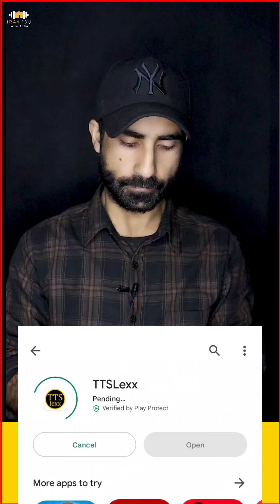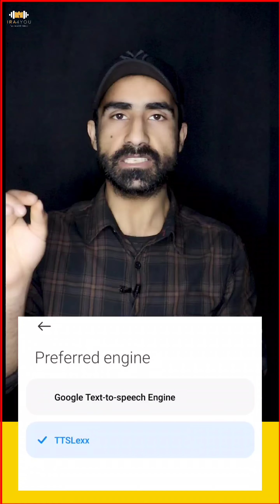call recording without announcement | turn off call recording announcement | vivo v27 pro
call recording announcement off
call recording option not showing